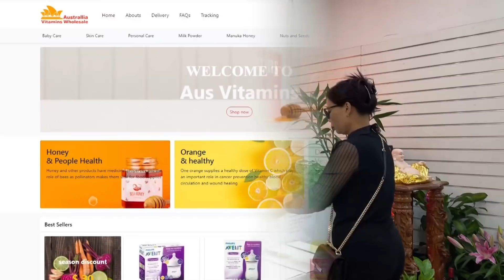TIN ÚC CHÂU 1PM - 04/03/2022 - Úc cấp 1,000 visa nhân đạo khẩn cấp cho công dân Ukraine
1. Covid-19: Tình hình được cải thiện nhưng virus Covid-19 vẫn còn nguy hiểm.
2. Đại Hội Đồng Liên Hiệp Quốc thông qua quyết nghị kết án Putin: Việt Nam bỏ phiếu trắng.
3. Hội đàm Nga - Ukraine vòng 2: Kết quả đáng tiếc.
4. Ukraine: Bộ Tứ The Quad họp thượng đỉnh qua mạng.
5. Ukraine: Úc đóng vai trò gì qua Căn Cứ Truyền Tin Pine Gap?

1. Kinh tế gia tăng mạnh trong quý 4/2021 và Nước Úc thoát được tình trạng trì trệ.
2. Nước lũ dự phóng dâng cao tại vùng Sydney sáng nay thứ Năm.
3. Vùng Tây Bắc Sydney ngập lụt khuyên cư dân địa phương di tản.
4. Thảm trạng lũ lụt tại thị trấn Lismore: 4 người tử vong.
5. QLD: Vùng Đông Nam chuẩn bị đối phó với mưa lũ mới ngày hôm nay Thứ Năm.
6. Chiến sự và thiệt hại nhân mạng tại Ukraine ngày hôm nay thứ Năm.
7. Nhà độc tài cuồng tín Putin có thể tấn công một nước khác, như là mục tiêu thứ nhì.